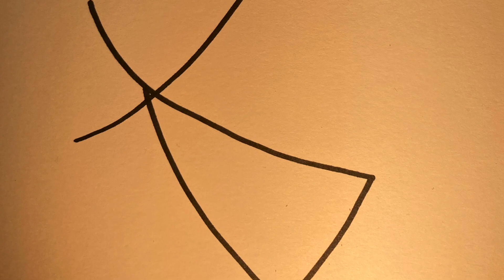La chanson des vieux amants (Jacques Brel)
Music & vocal Nadine Nix